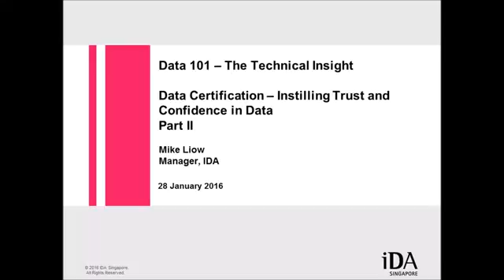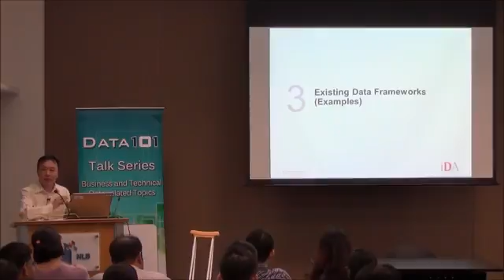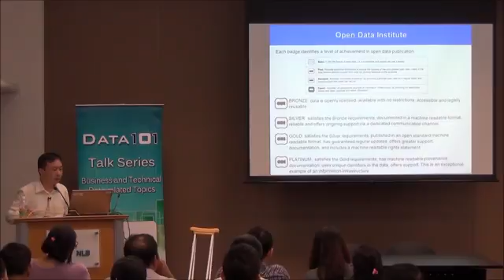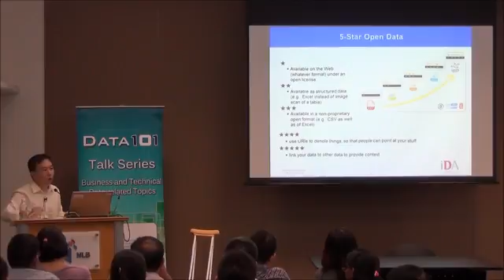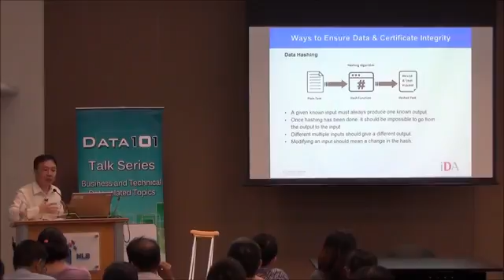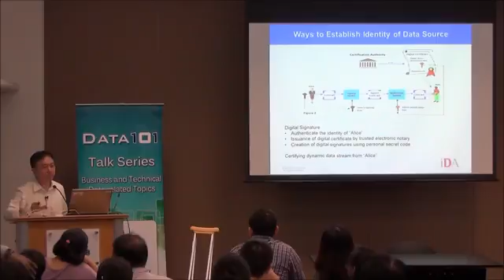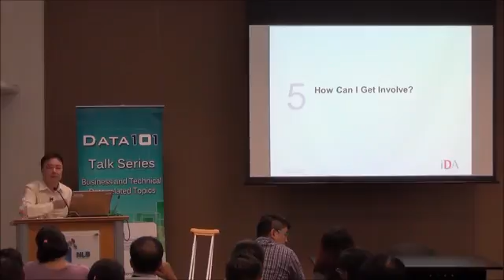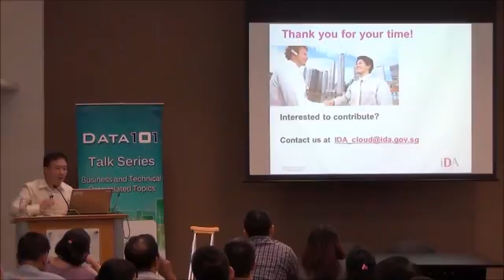Data Certification Instilling Trust and Confidence in Date Part II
Topic: Data Certification – Instilling Trust and Confidence in Data
Speaker: Mike Liow, Manager, IDA
Date: 12 May 2016 (Thursday)

Singapore is moving ahead in building the world’s first Smart Nation that is underpinned by the use of data and analytics. Data providers and data users are envisaged to utilize data in innovative ways for improving quality of life for people of all ages; to create business opportunities for enterprises, and an anticipatory government that better serve citizens’ needs. This talk will look at Data Certification scheme that aims to instil trust and confidence in data for data providers and users through a common accepted and consistent approach. Existing frameworks, approaches, and technologies related to certifying data will also be discussed.